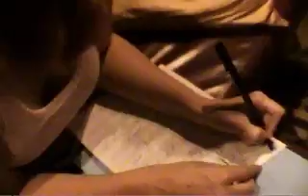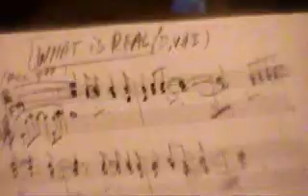The Making of Veronique's CD "As I Am"